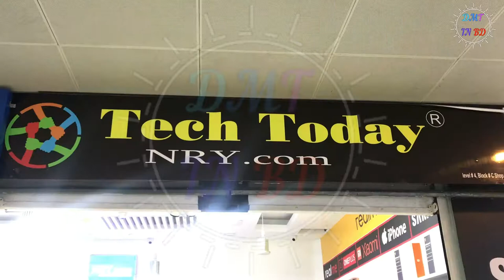কম দামে মোবাইল ফোন ❤ Mobile phones at low prices ❤ All smart phone is low prices ❤ Tech Today❤ dmtbd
Tech Today
Jamuna Future Park
Lavel = 4,
Block = C,
Shop no = 36A.

mobile repair shop in jamuna future park . Suggest by dmtbd .